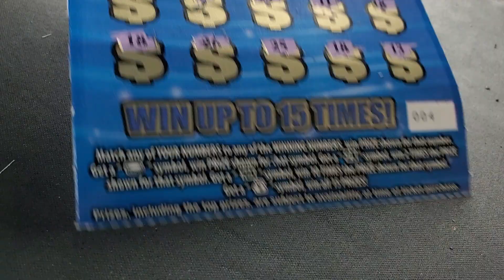MANUAL WIN ALLLL!!!!🤑 10$ win for life